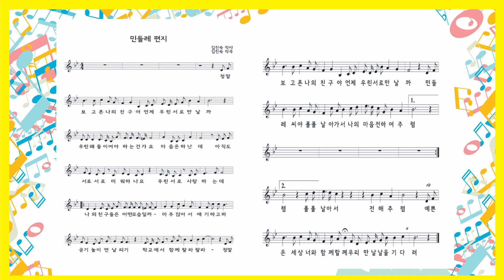민들레 편지 - 아이노래 동요반주와 노래 12집